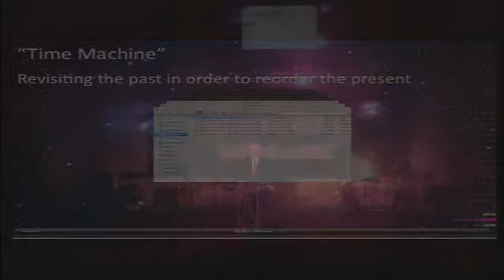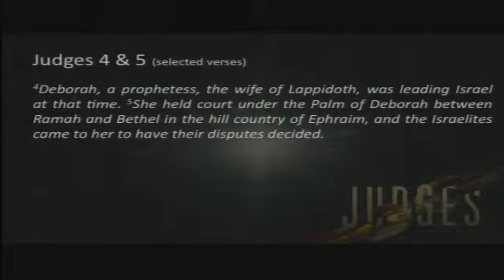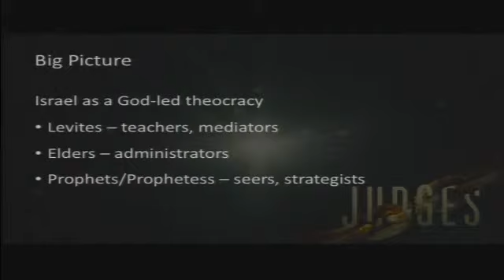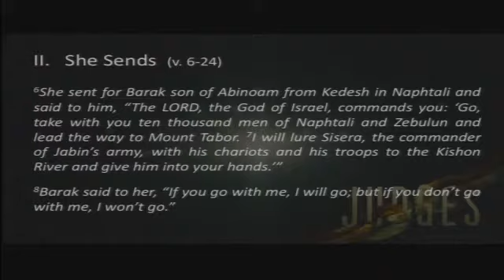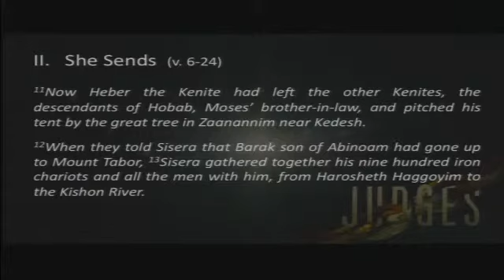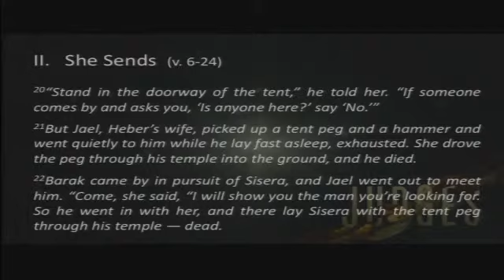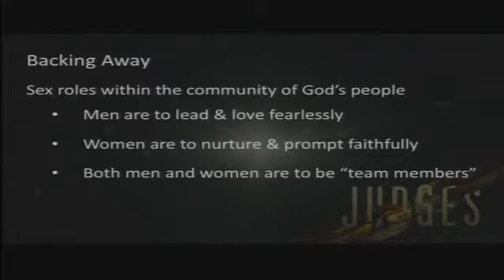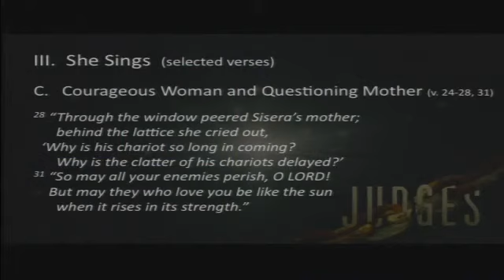Deborah & Barak: The prophet-singer & the prompted soldier